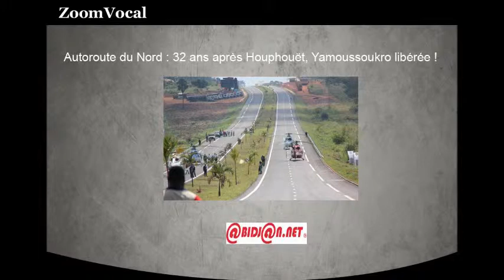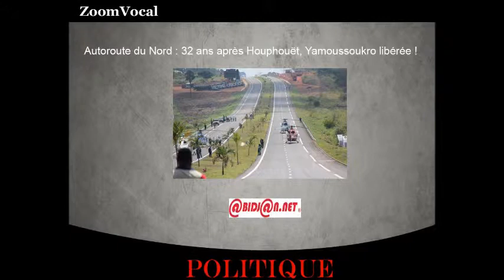Autoroute du Nord : 32 ans après Houphouët, Yamoussoukro libérée ! (Côte d'Ivoire)